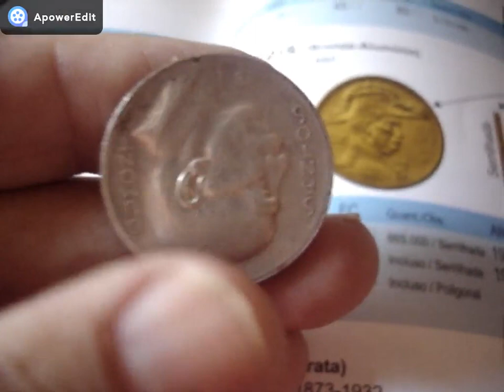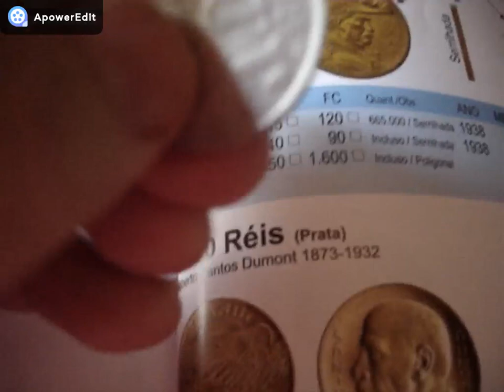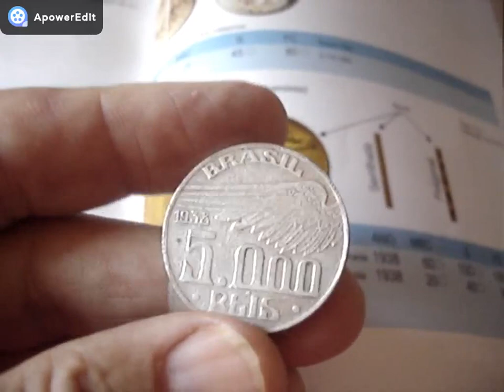ESTA MOEDA É RARA? SERÁ? 5 MIL REIS 1938 DE PRATA VOCÊ TEM ELA? VEJA VALOR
CANAL BRALUX MOEDAS E CEDULAS RARAS NESTE VIDEO MOSTRAMOS MOEDA MOEDA DE PRATA DE 5 MIL REIS 1938 VEJA